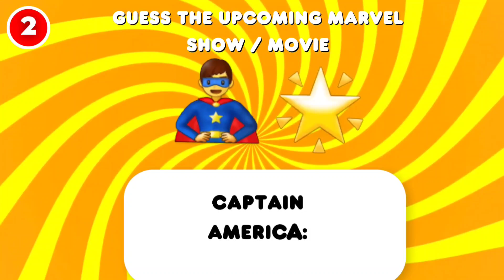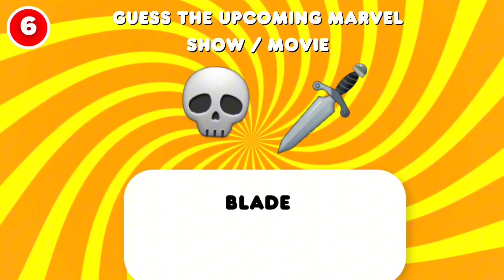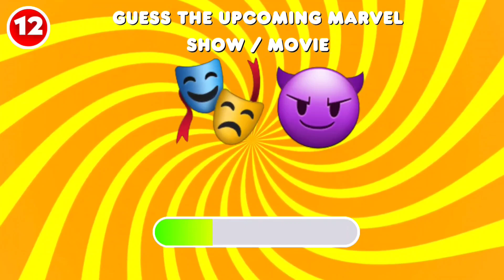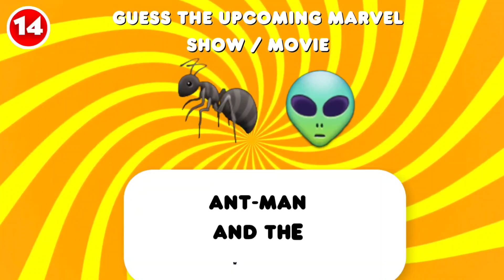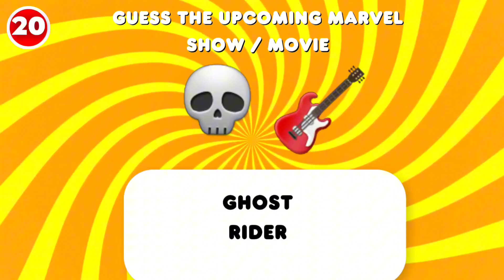Guess The MARVEL MOVIE pr TV SHOW By emoji | Quiz Rex